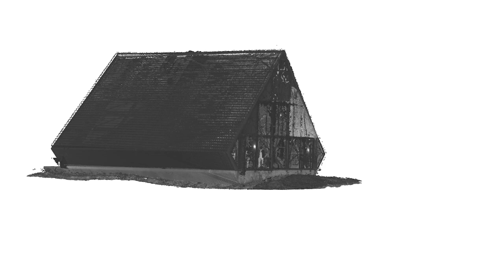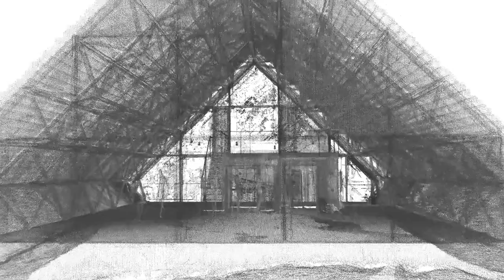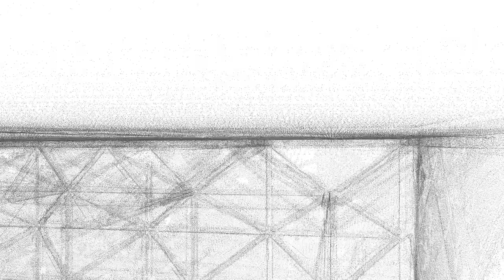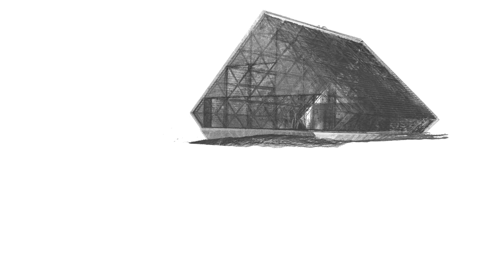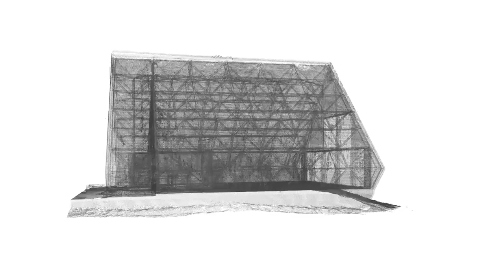Revisiting Shoei Yoh: Atelier